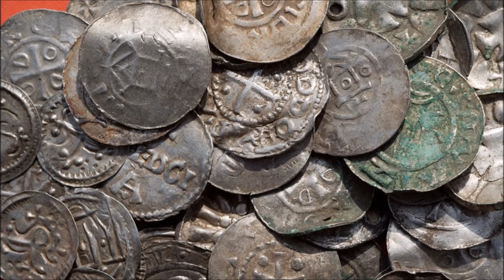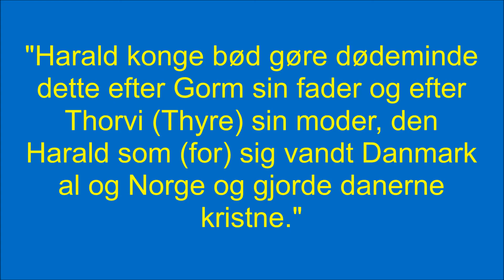Arkæologer finder mønter fra Harald Blåtands tid på tysk ø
Harald Blåtand, også Harald den Gode, (oldnordisk: Haraldr Blátönn; norsk: Harald Blåtann; svensk: Harald Blåtand; engelsk: Harald Bluetooth, ukendt fødselsår, død senest 987) var søn af kong Gorm den Gamle og dronning Thyra Dannebod og konge i Danmark fra omkring 958 til sin død omkring 987.

En skat med mønter tilhørende Harald Blåtand er blevet fundet på Tysklands største ø, Rügen.

Arkæologer har gjort et usædvanligt fund på en mark på Tysklands største ø, Rügen, i Østersøen.

Her er blevet fundet halskæder, armbånd, perler, fibualer, en Thors hammer og smykker. Derudover fandt arkæologerne også mellem 500 og 600 mønter, hvor over 100 af mønterne kan have tilhørt den tidligere danske konge Harald Blåtand (910-987), skriver flere tyske medier.

– Skatten er det største fund af Blåtand-mønter i det sydlige Østersøområde og dermed af enestående betydning, siger arkæolog og udgravningsleder, Michael Schirren, fra Landesamt für Kultur und Denkmalpflege ifølge den tyske avis Welt.

Fund blev gjort af 13-årig

Arkæologer fra Mecklenburg-Vorpommern fandt skatten på en flade på omkring 400 kvadratmeter i nærheden af kommunen Shcaprode på Rügen i weekenden.

Blandt arkæologerne var også Rene Schön, som er arkæolog på hobbyplan, og den kun 13-råige skoleelev Luca Malaschnitschenko. De gjorde det første fund af skatten med metaldetektorer tilbage i januar.

Den 13-årige troede på det tidspunkt, han havde fundet et værdiløst stykke aluminium – men nu har det altså vist sig at være en del af en større sølvskat tre måneder senere.